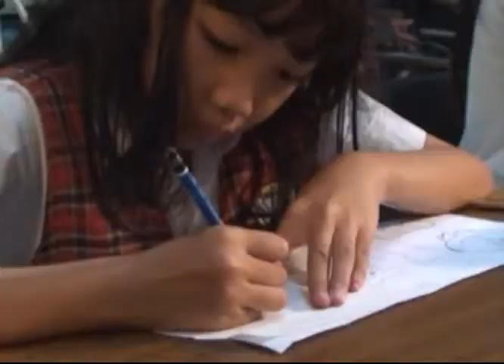Episode 1 Berita 1 : Mengembangkan Seni Kriya pada Anak-Anak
Kerajinan tangan kini nasibnya semakin tidak jelas. Dengan semakin berkembangnya permainan berbasis teknologi komunikasi & komputer berbagai kegiatan Seni Kriya semakin pudar. Tetapi di tengah redupnya kerajinan tangan ada seorang pegiat yang hingga kini masih tekun mengajarkan keterampilan ini kepada anak-anak.Siapakah dia? Yuk ikuti liputan Papita Kids News ini.